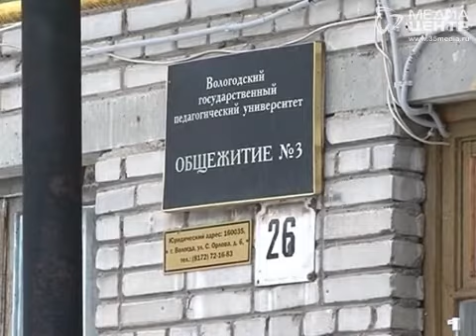Благоустройство у общежитий Вологды